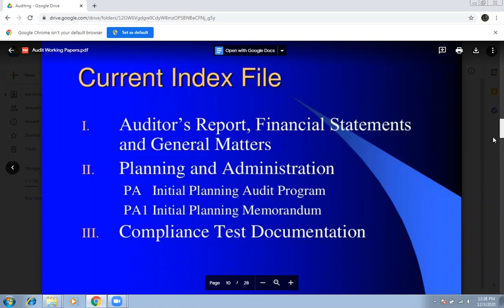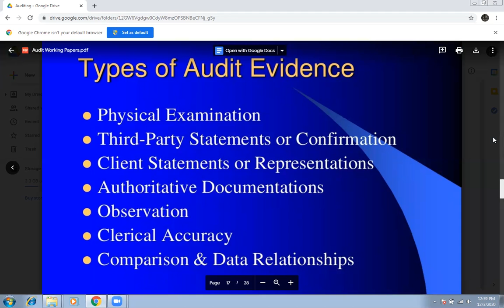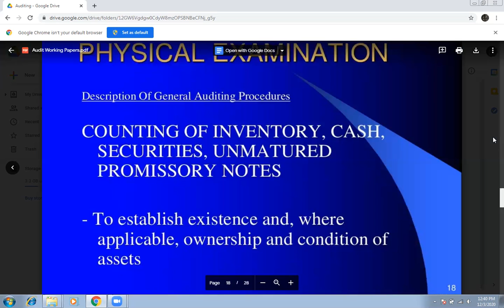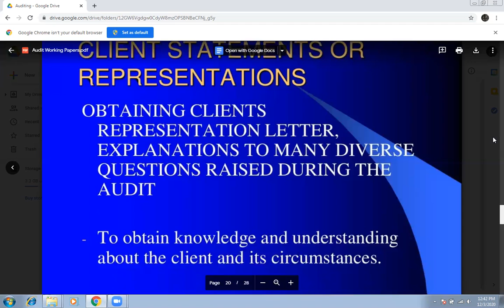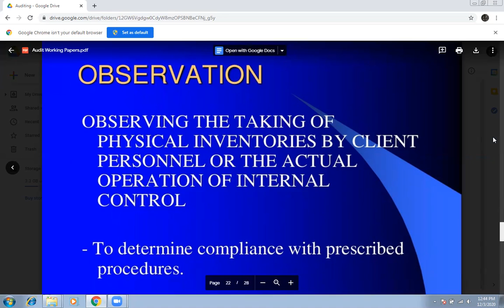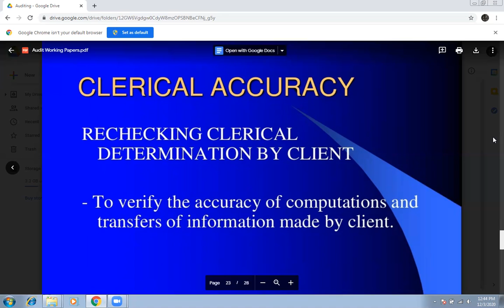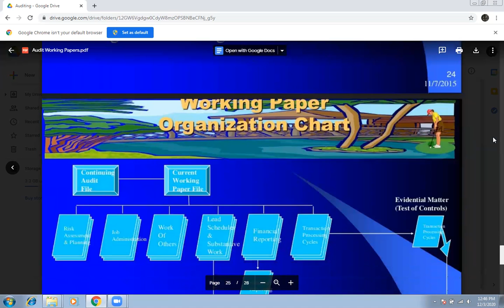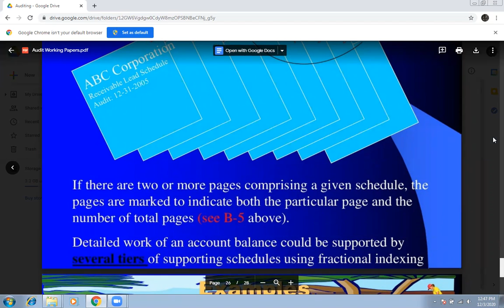audit working papers lec 2